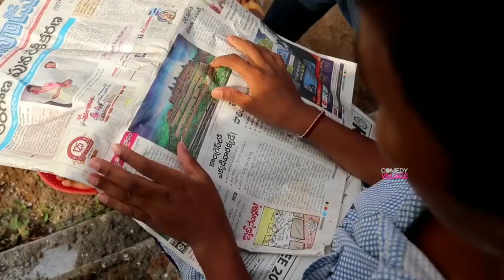PaPer Boy🔥 village comedy my village show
JAI hindi